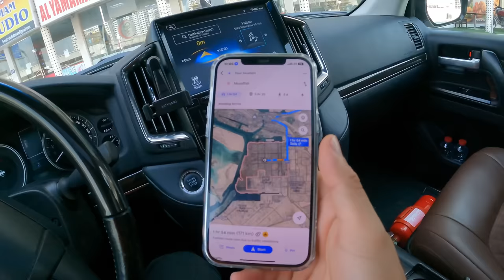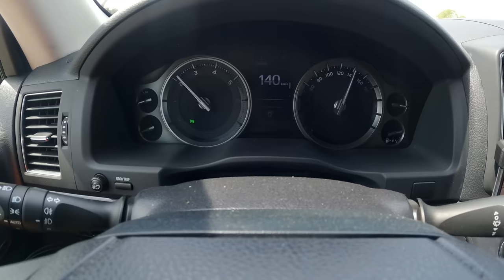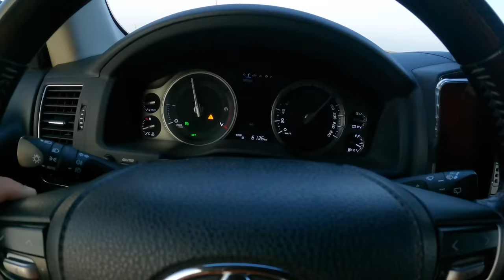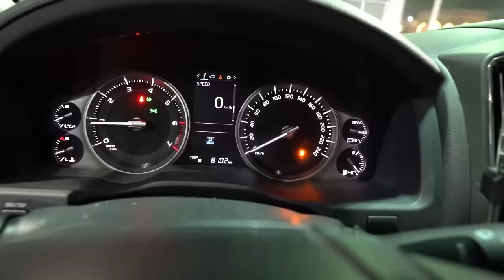Anokha Truck jo mitti mai Fasta nhi Bhagta hai 🔥salary jyada hogi ? | Dubai to Abu Dhabi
Vlog # 383